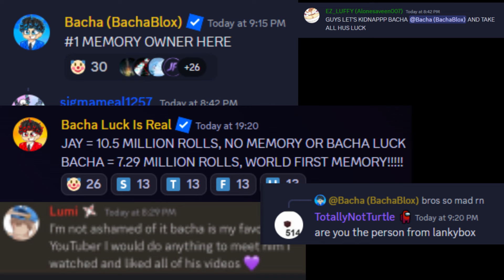The Bachablox Memory Incident (Sol's RNG)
bacha was the 1st person ever to get Memory from the Oblivion Potion.

tags (ignore)